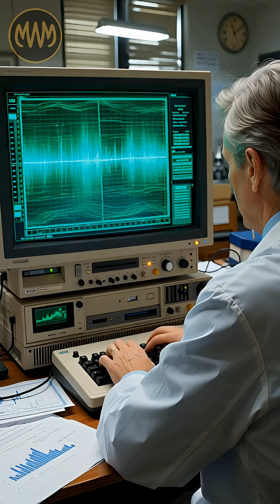The Man Who Invented Wi-Fi by Accident | MindWonderMinis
Wi-Fi connects the world - but it began as an accident.

In the late 1980s, Australian scientist Dr John O’Sullivan was studying radio waves from black holes, not building the internet.

His method for cleaning distorted cosmic signals later became the breakthrough that made wireless communication possible.

A discovery born from listening to the stars.

Each story reveals something new - from unbelievable events and mysterious phenomena to inspiring journeys and mind-blowing facts about our world.

Quick facts. Big wonders. One minute at a time.

Image credit: Cropped photo of Dr John O’Sullivan portrait by SATorchi (29 May 2013).

I